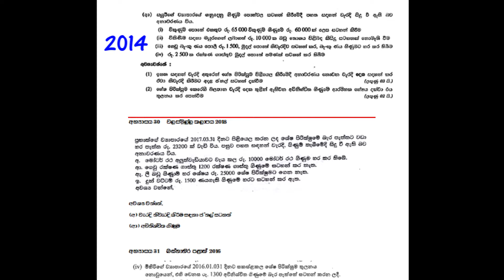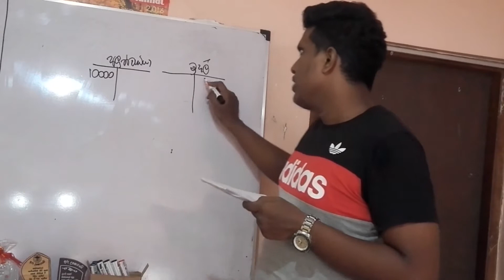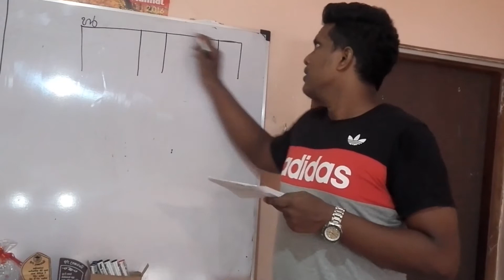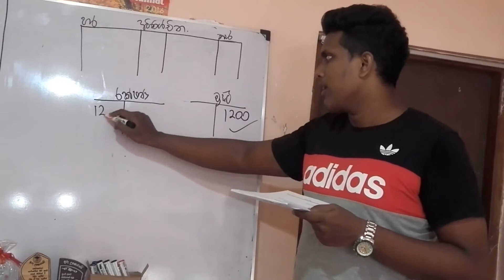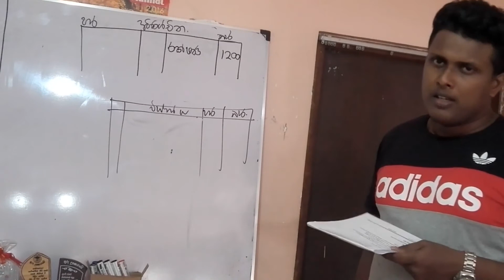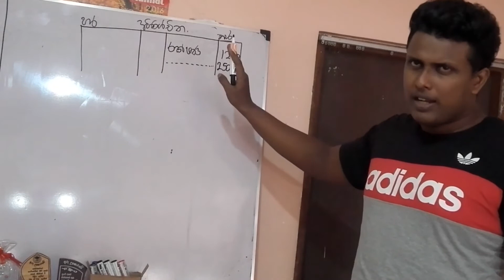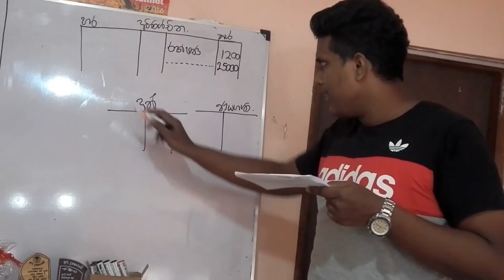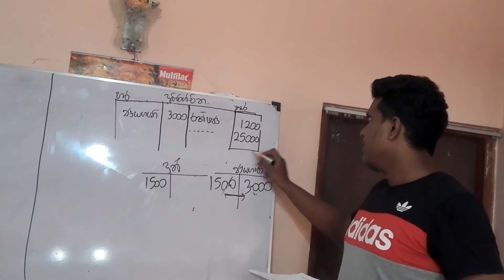Accounting errors... for O/L Students (වැරදි නිවැරදි කිරීම් ) Part 2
ගොඩාක් අයට අමාරුම පාඩම හරිම සරලව...